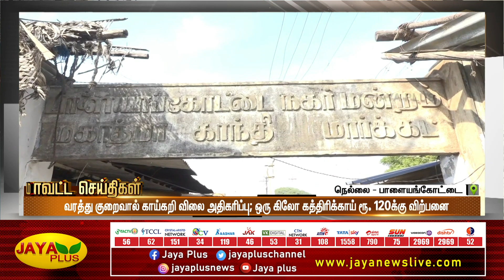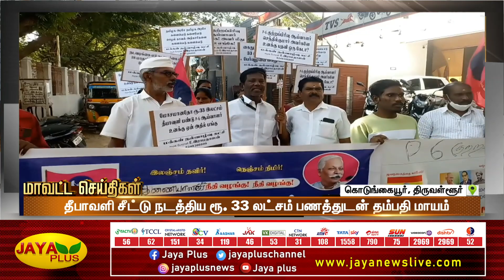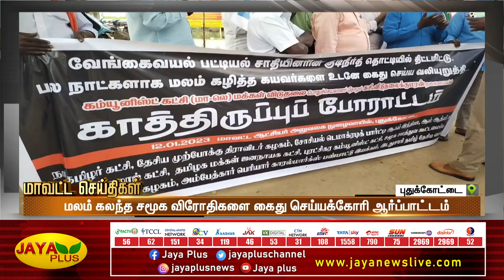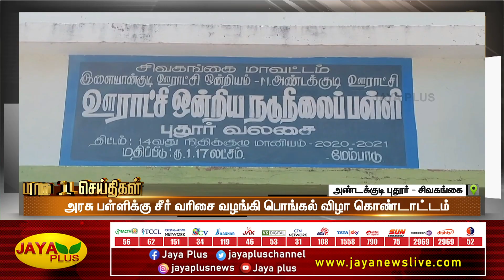மாவட்ட செய்திகள் | பிற்பகல் 2 மணி | 12.01.2023 | District News | Jaya Plus